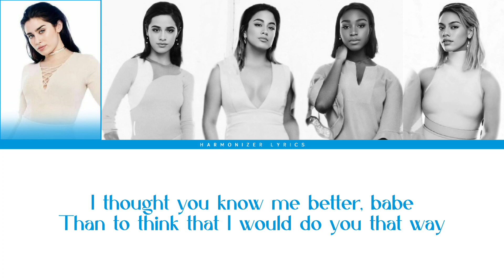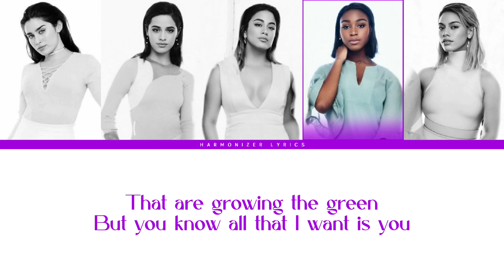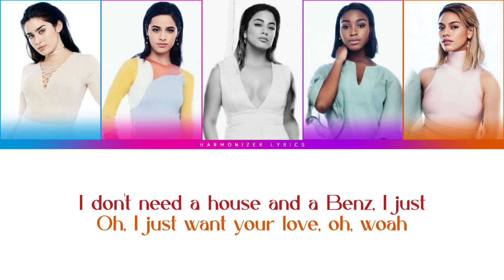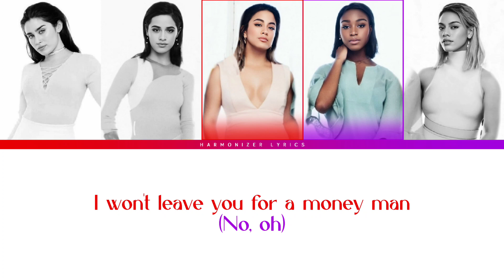Fifth Harmony - Gonna Get Better (Color Coded Lyrics) | Harmonizer Lyrics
Artist: Fifth Harmony
Album: 7/27
Genre: Pop
Year: 2016